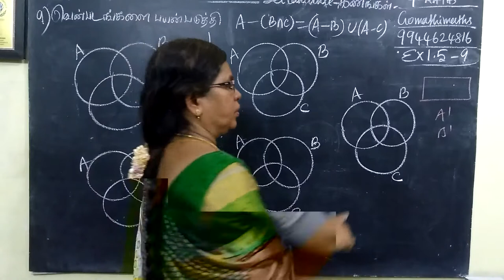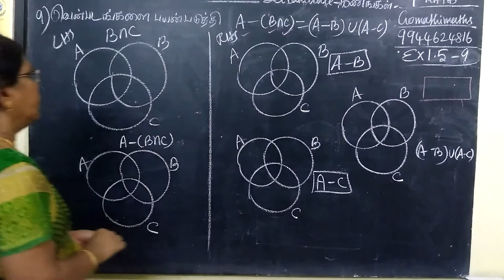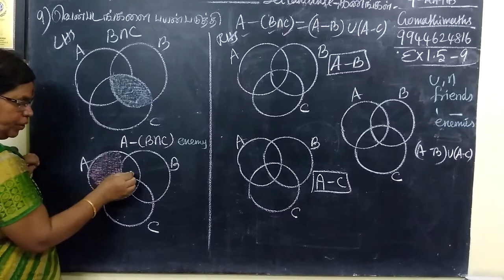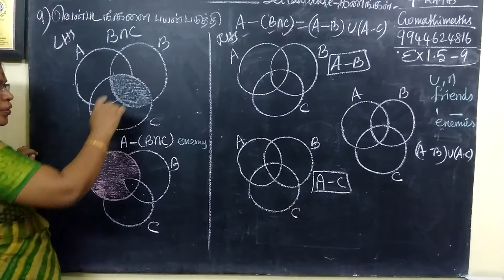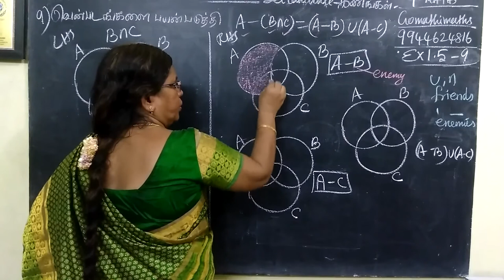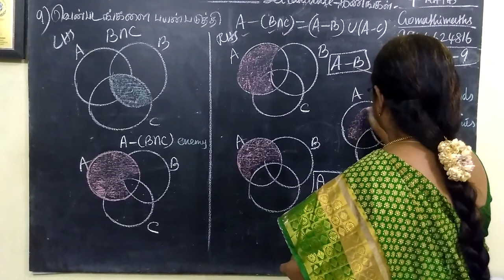9-M [Ex-1.5-9 ] Set language # Gomathi maths-_9 ம் வகுப்பு கணிதம் கணங்கள்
9-M [Ex-1.5-9 ] Set language # Gomathi maths-_9 ம் வகுப்பு கணிதம் கணங்கள்